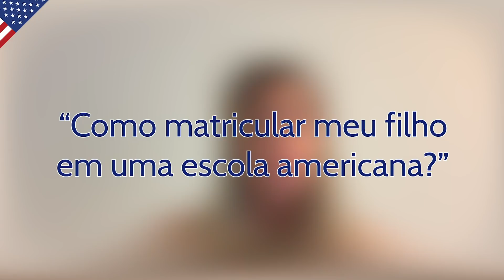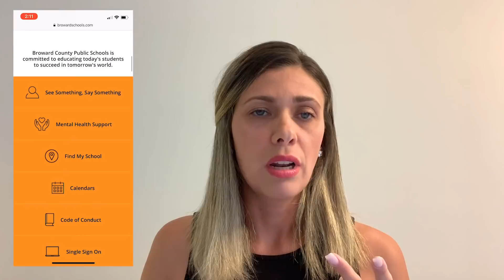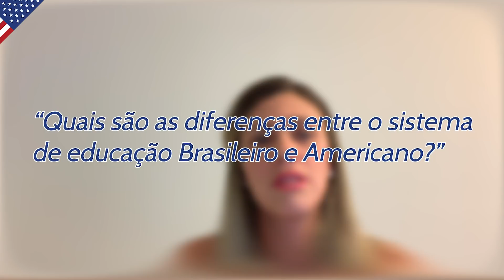COMO MATRÍCULAR MEU FILHO EM ESCOLAS PÚBLICAS AMERICANAS? - Meu filho nos States Pt.1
Como matricularmeufilho em uma escolapública americana? Como é a adaptação das crianças? Quais são as principais diferenças no sistema de ensino? Essas e outras dúvidas serão respondidas na série "Meu filho nos States"! Após muitas mamães entrarem em contato pedindo um "help" nesse início de planejamento, elaboramos essa sequencia de vídeos caprichada para vocês! Esperamos que curtam!

⚖️Está procurando um escritório de Imigração para vistos de trabalho e investimento?

🇺🇸Você sonha em passear, estudar, ou morar nos Estados Unidos? Conheça o meu e-book "Em Busca do Sonho Americano"